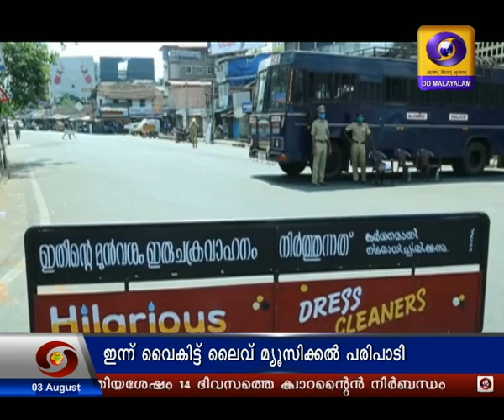വാർത്തകൾ @ 03:00PM 03-08-2020 | Afternoon News @03:00PM 03-08-2020